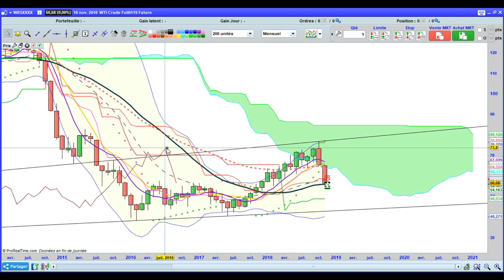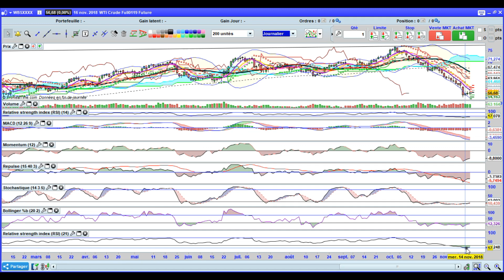Analyse du WTI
le pétrole WTI le 18 novembre 2018